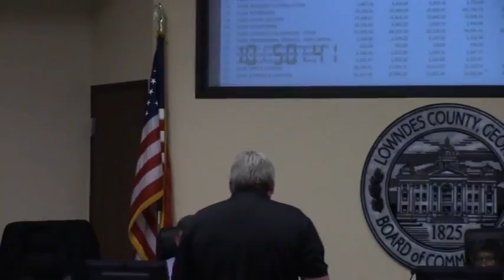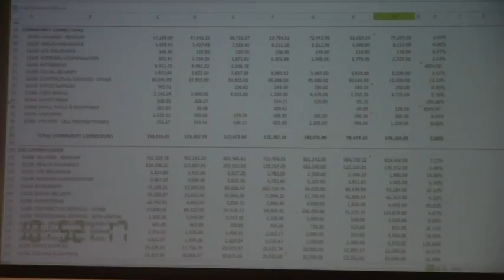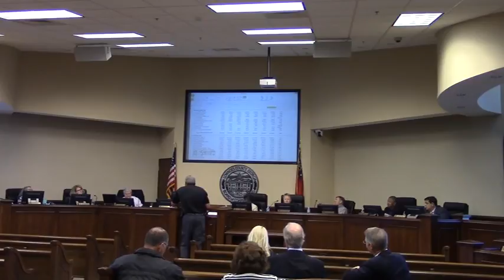Ankle Monitoring Budget Request @ LCC Budget - 2017-03-27